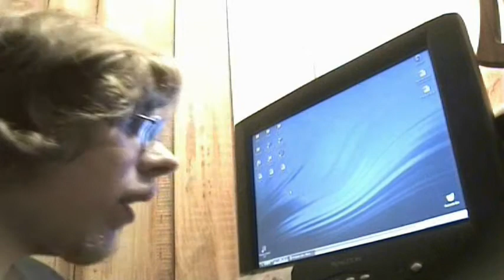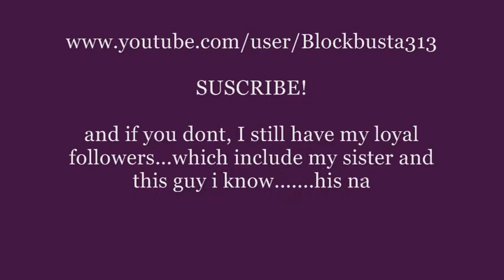Vlog I Psych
an intro to my Vlog but "Not REALLY a Vlog" series. Its partially educational and partially ahumorous. SImilar to supadupaflygirl